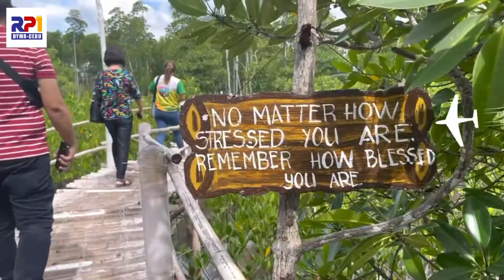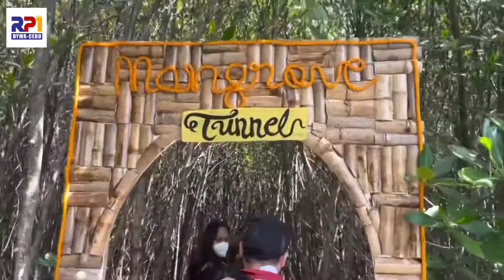RPCebu Virtual Tours: OMAGIECA Oboob Mangrove Eco-Park in Bantayan Island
WATCH: Wanting to relax while communing with nature? Come and see this virtual tour to OMAGIECA Oboob Mangrove Eco-Park in Bantayan Island, northern Cebu. | Carmel Matus, RP1 Cebu